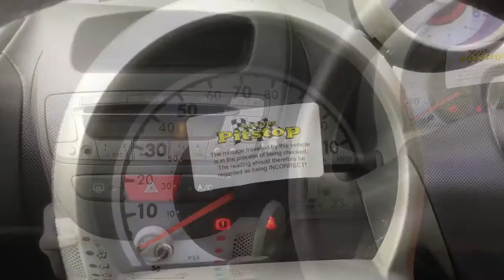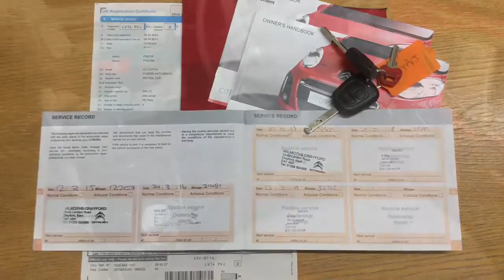Taylors Pitstop Garage, nr Crawley West Sussex